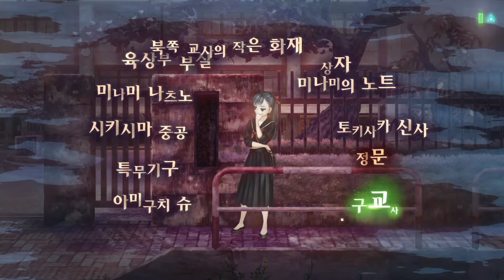13기병 방위권 : 회상편 - 타카미야 유키 #2 ~수상한 약